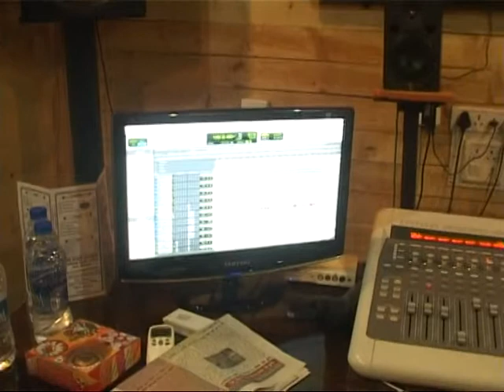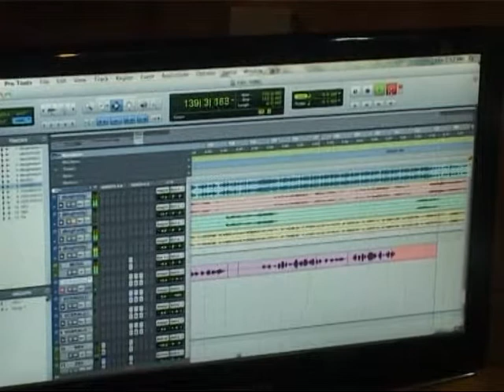BHOJPURI FILM MAATI MAANGEY KHOON MUHURAT-1-2